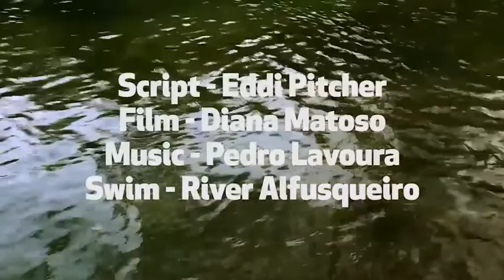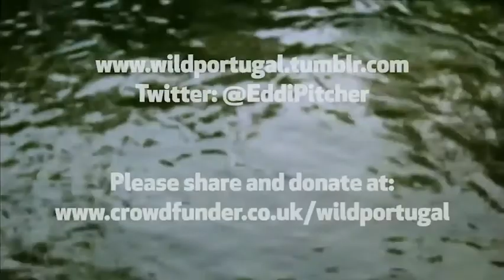Wild Portugal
This is to raise money for the Wild Guide to Portugal, an adventure compendium that celebrates the wild places of Portugal.